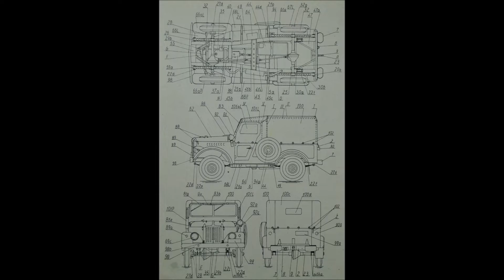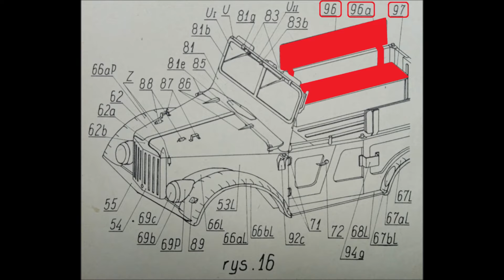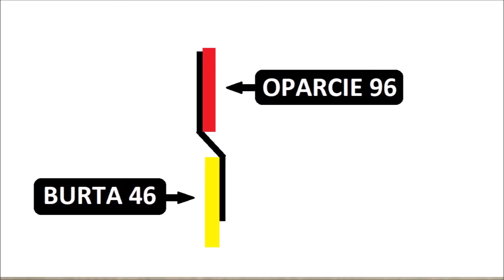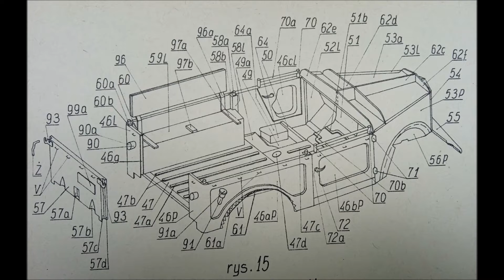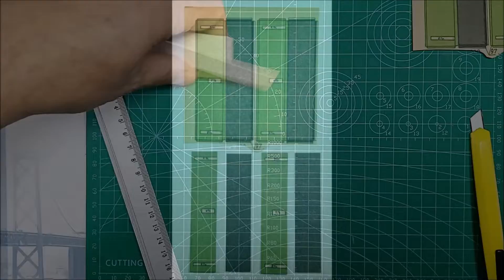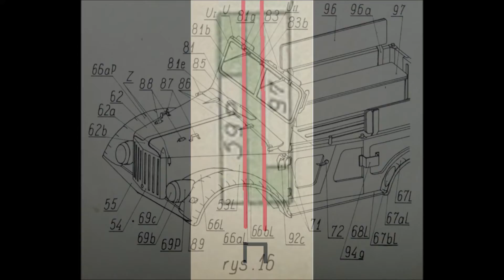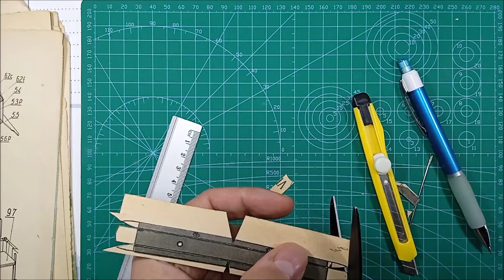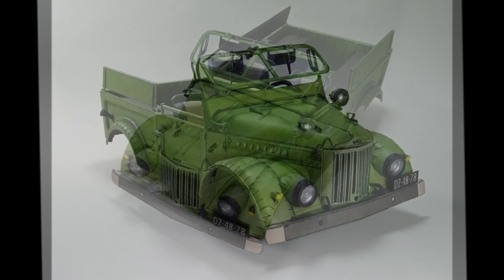MODELARSTWO KARTONOWE 21 odc. relacja z budowy modelu GAZ-69 [Mały Modelarz, kartonowy model]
Modelarstwo kartonowe, kartonowy model, mały modelarz, paper models, card models, papercraft
Relacja z budowy kartonowego modelu
Modele kartonowe [paper model, cardboard model, kartonmodellbau, Kartonmodelle, papirovy model, modelado de cartón, modelli in cartone]

WIDEORELACJA Z BUDOWY MODELU KARTONOWEGO

Samochód terenowy GAZ 69 - relacja z budowy kartonowego modelu # 21
W części 21 serii wykonuję m.in. siedzenia tylne, zderzak przedni, haki przednie i tablice rejestracyjne.

Mały Modelarz nr 4-5 z 1984r.

1) Aakash Gandhi - CHARIOTS OF WAR
2) Aakash Gandhi - POISONED ROSE
3) The 126ers - INNOCENCE
4) Unicorn Heads - EARLY AVRIL
5) ) An Jone - ISLABONITA